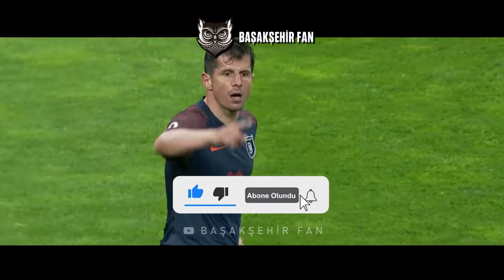Emre Belözoğlu - Başakşehir